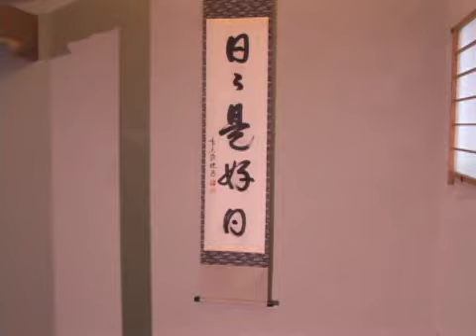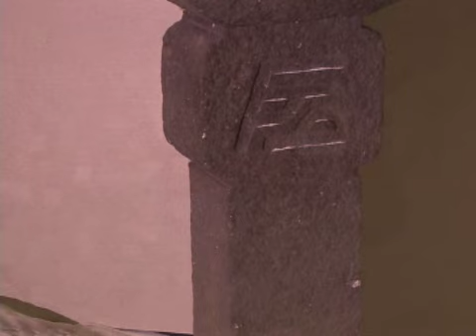Arts Extravaganza 2008 Part 2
Part 2 - Bowling Green State University students Jackie Giammara and Bliss Davis host this look inside BGSUs School of Art, one of the premiere arts programs in the nation. Director Katerina Ray provides an overview of the fourth-annual Arts Extravaganza, to be held in the Dorothy Uber Bryan Art Gallery on Friday, December 5 from 6 -10 p.m. Associate Professor John Balistreri talks about the Schools 3-D Division, including ceramics, sculpture, glass blowing, metals, fiber arts, and digital arts. Assistant Professor Nina Assimakopoulos, from BGSUs College of Musical Arts, highlights the types of musical performances people visiting the Arts Extravaganza can expect to see. Akiko Kawano Jones, co-director of BGSUs Asian Studies Program, talks about the Japanese Tea Ceremony in The Hiroko Nakamoto Gallery, adjacent to the Bryan Gallery.